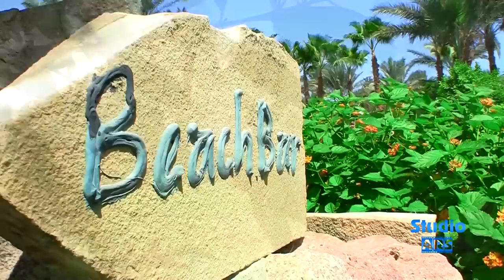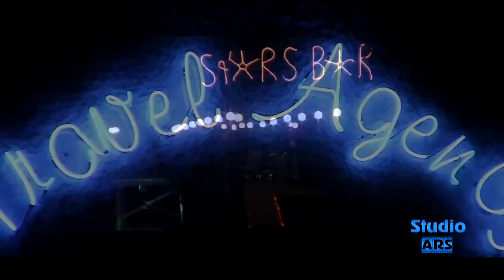Hilton Nuweiba Coral Resort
Видео ролик об отеле...